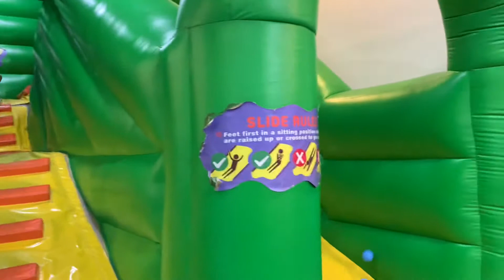A day in a life of a kid pt4 - Uptown Mall